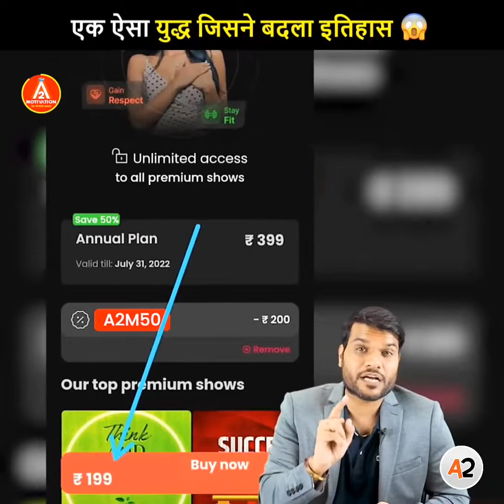अगर जेल जाने से बचना चाहते हो तो इसे जरूर देखें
your Queries -:
A2 Sir
A2 Motivation
A2 Sir
a2 motivation
facts
fact
amazing facts
interesting facts
random facts
a2 the great hero